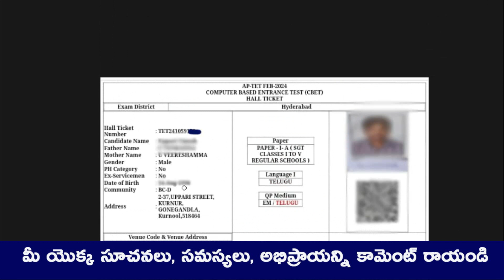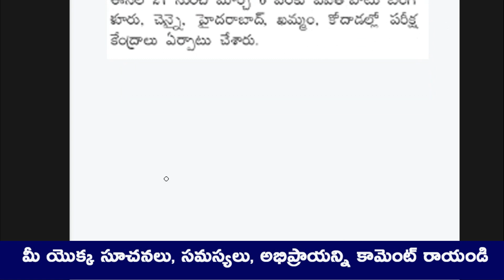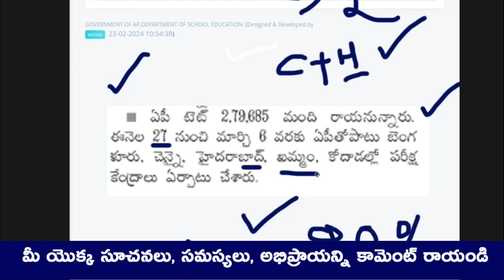Hall Tickets షాకింగ్ హైదరబాద్ లో పరీక్ష ? Paper 2 చూపించడం లేదు ?